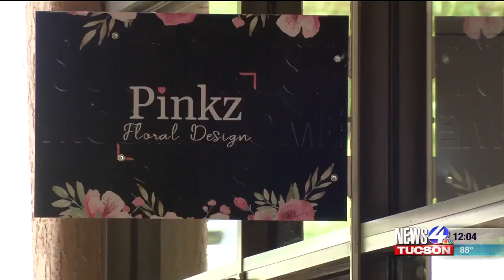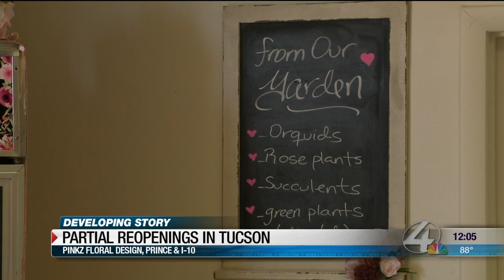Tucson businesses partially re-open thanks to Governor Order